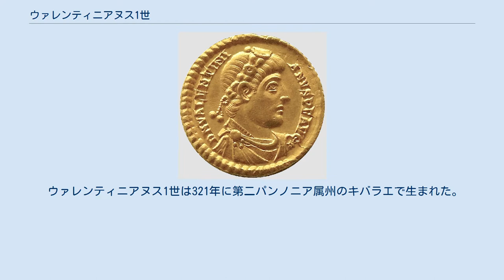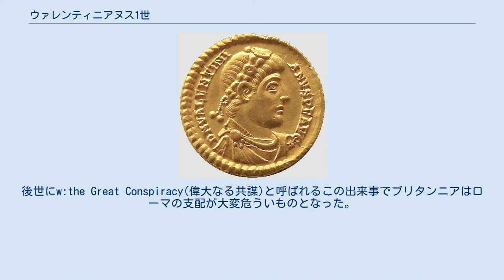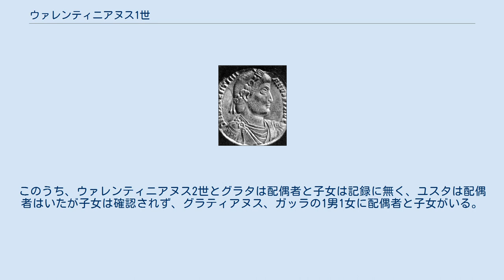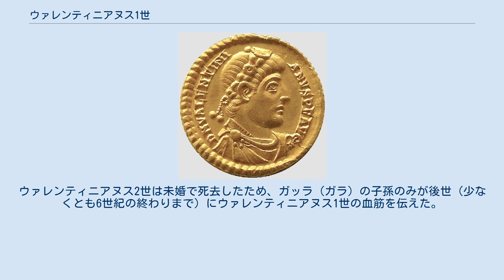ウァレンティニアヌス1世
ウァレンティニアヌス1世が刻まれた金貨 ウァレンティニアヌス1世（Valentinianus I, 321年 - 375年11月17日）は、ローマ帝国の皇帝（在位：364年 - 375年）で、ウァレンティニアヌス朝の創始者。
またウァレンティニアヌス大帝とも。
 ウァレンティニアヌス1世は321年に第二パンノニア属州のキバラエで生まれた。
父は将軍の大グラティアヌスで7つ年下の実弟に後の共同皇帝ウァレンスがいる。
兄弟の母（名はファウスタとされる）はコンスタンティウス1世の孫娘である為、女系ながらコンスタンティヌス朝の諸皇帝とは血縁関係にある。
 皇帝コンスタンティウス2世の時代に軍へ入隊し、続けてユリアヌス、ヨウィアヌスに仕えた。
ヨウィアヌスがコンスタンティノープルへの帰還途中にガス中毒(暗殺説もあるが)で事故死したため、軍はニカイアで後継の皇帝を選ぶことになった。
ヨウィアヌスには息子のウァロニアヌスがいて364年は同僚のコンスルにしていたが、北方の蛮族及び講和条約を結んだものの情勢の不安なサーサーン朝ペルシア帝国などの東方の不安も抱えていたため、軍は実務経験のある優秀な軍人を後継者にすることを望んだ。
こうして白羽の矢が立ったのが当時43歳の将軍ウァレンティニアヌスであった。
 ウァレンティニアヌスはヨウィアヌスの死から約10日後の2月26日に皇帝に即位した。
また、3月28日に弟ウァレンスを共同皇帝に据えた。
兄弟はナイススで配分を話し合い兄ウァレンティニアヌスは西方帝として帝国西部(イタリア、イリュリクム、ヒスパニア、ガリア、ブリタンニア、アフリカ)を取り、弟ウァレンスには東方帝として帝国東部(バルカン半島の東半分、ギリシア、アエギュプトゥス、シリア、小アジア、ペルシア)を与えた。
 その短い治世の間に、ローマはアフリカ、ゲルマニア、ブリタンニアでそれまで遭遇したことのない蛮族との紛争に追われることとなった。
その中でも特に脅威だったのがブルグント族やサクソン人である。
 メディオラヌムに最初の司令部を置き、パリ、ランスでアレマン人と戦うために指揮を執った。
同時に東方ではコンスタンティヌス朝の親類のプロコピウスが反乱を起こしていたので、鎮圧のためウァレンスを支援した。
366年にウァレンスはリディアでその軍勢を倒し、プロコピウスを処刑した。
 北方のアレマン人と戦うため将軍セウェリアヌスとカリエットの二人を送った。
しかし二将はアラマンニ族に敗れ戦死してしまった。
続いてマギステル・エクィトゥム(騎兵長官)のダガライフスを送ったものの戦線は膠着し、ウァレンティニアヌスはダガライフスを罷免し後任の騎兵長官にはヨウィヌスを据えた。
ヨウィヌスはアラマンニ族を押し返し、この功績で367年のコンスルとなった。
 一方、ブリタンニアでは反乱が起きていた。
367年にピクト人、スコット人及びアッタコッティ人が共謀してブリタンニアのローマ官僚を殺害したことをきっかけに大規模な反乱に発展していった。
それと同時にガリア北部ではサクソン人とフランク人が海岸沿いの都市を襲撃していた。
後世にw:the Great Conspiracy(偉大なる共謀)と呼ばれるこの出来事でブリタンニアはローマの支配が大変危ういものとなった。
 ブリタンニアの反乱軍はアントニヌスの長城からケントまでを荒らし回り街々を略奪していった。
ブリタンニアへは騎兵長官ヨウィヌスとマギステル・ペディトゥム(歩兵長官)のセウェルスが送られた。
しかし、戦況は思わしくなく368年の初めに両名はアラマンニ族との戦いに備えるという名目でに呼び戻された。
後任には新しいブリタンニア管区長官として大テオドシウス(テオドシウス1世の父)が送られた。
 ウァレンティニアヌスは軍備を増強すべく、イタリア管区の長官セバスティアヌスをイタリアとイリュリア駐屯軍団とともに呼び寄せ、さらにブリタンニアから召還されたセウェルスとヨウィヌスを加え、翌368年の春に大軍をもってアラマンニ族と戦い、ソリキニウムの戦いで勝利した。
損害は大きかったもののアラマンニ族の勢力は大きく削られた。
 その後、ウァレンティニアヌスは病に臥せ、自身の後継者のことを考えた。
結果まだ8歳だった長男のグラティアヌスを西部の共同皇帝に据えることにした。
ウァレンティニアヌスはすぐに回復したがグラティアヌスは共同皇帝に据えたままにした。
 ガリア北部の海岸沿いに来襲していたサクソン人に...